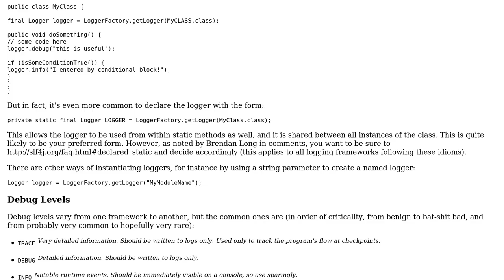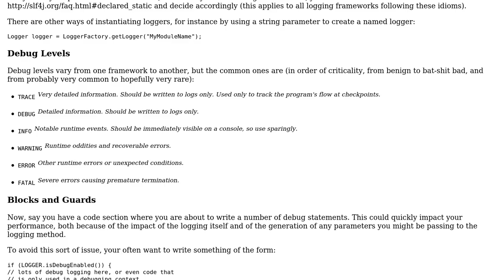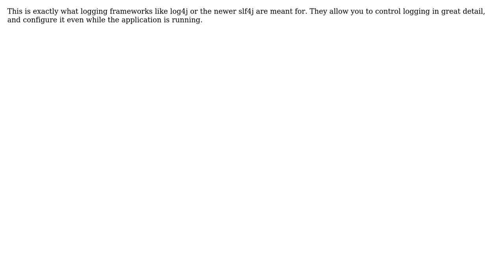Software Engineering: What is the correct way to handle debug output in Java? (4 Solutions!!)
Software Engineering: What is the correct way to handle debug output in Java?

With thanks & praise to God, and with thanks to the many people who have made this project possible! | Content (except music & images) licensed under CC BY-SA | Music | Images & others | With thanks to user ratchet freak user Michael Borgwardt user Martin Schroder user haylem user Federico Zancan user Dima and the Stack Exchange Network Trademarks are property of their respective owners. You are responsible for your own actions.